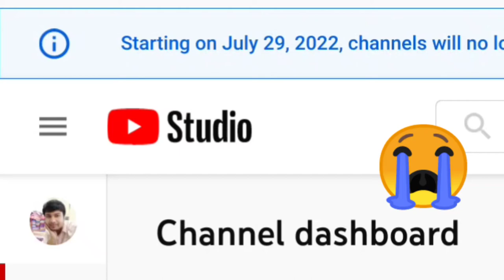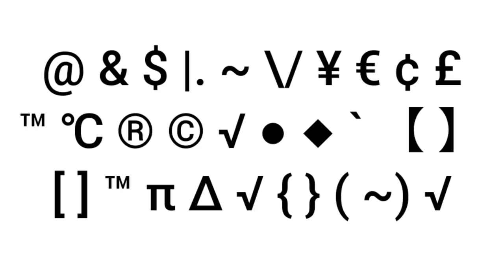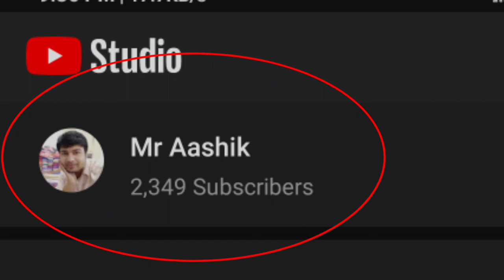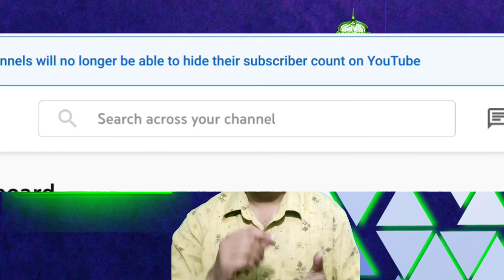Youtube Biggest 🔔 update || नए Creator की what लगा देगा 😭|| Subscriber UNHIDE update 2022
New YouTube update
New features update on YouTube
New tech gyan
Manoj dey tech video
Technical guruji